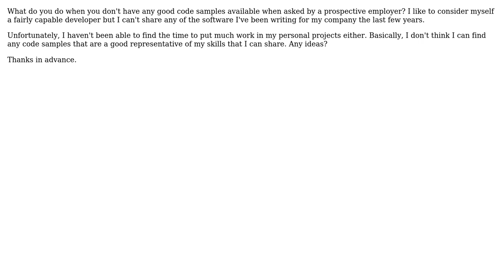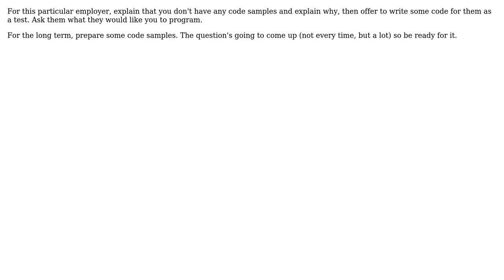Software Engineering: What if you don't have code samples to give a prospective employer?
With thanks & praise to God, and with thanks to the many people who have made this project possible! | Content (except music & images) licensed under CC BY-SA | Music | Images & others | With thanks to user Robert Anton Reese user lucks user Jonno user jhocking user Jeanne Boyarsky and the Stack Exchange Network Trademarks are property of their respective owners. You are responsible for your own actions.